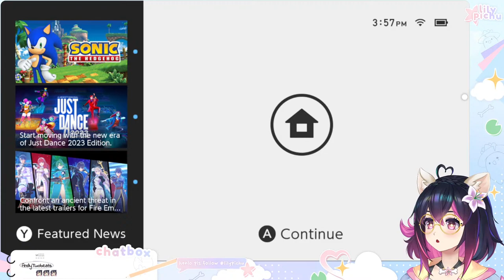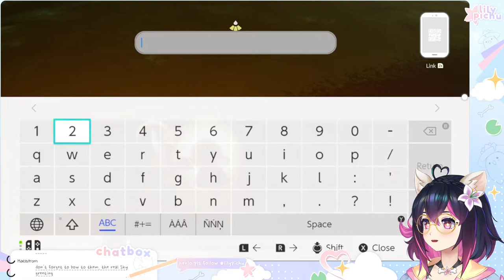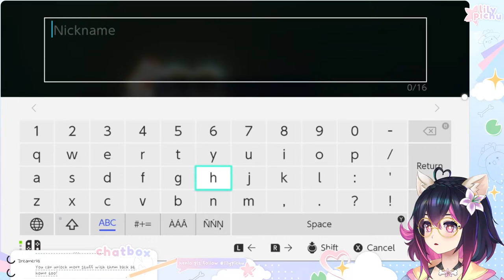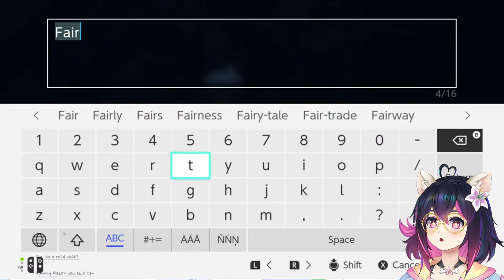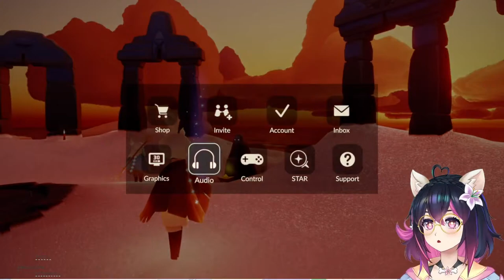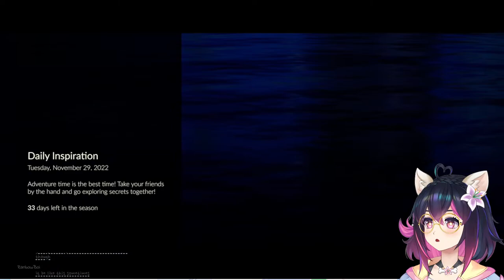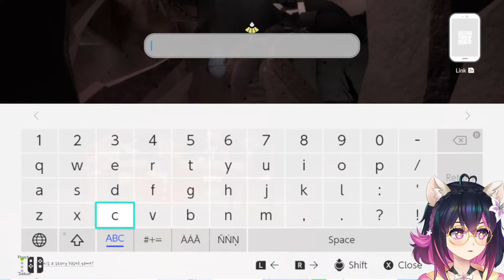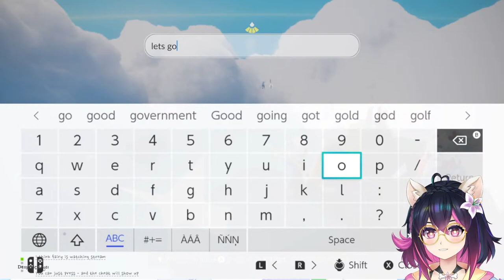[vtuber] sky~children of the light - sponsored by thatgamecompany!!!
sponsored by thatgamecompany !!! :)

vtube model assets
all twitter accounts!!
art - krisssison
rig - sei_soy
overlays - teacuppity
starting soon/lilypad - saru_rkgk
ending - cloverkuri
coding - wonderpenguin
brb screen - inxanityoce

TIMESTAMPS
00:00:00 sponsored stream!!!

lilypichu plays sky children of the light